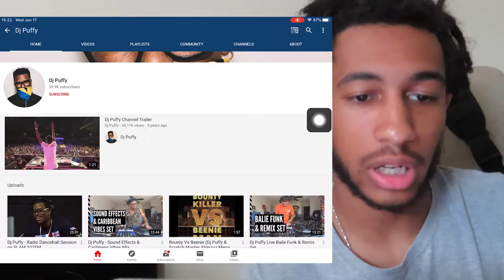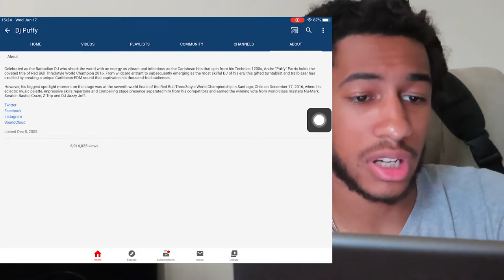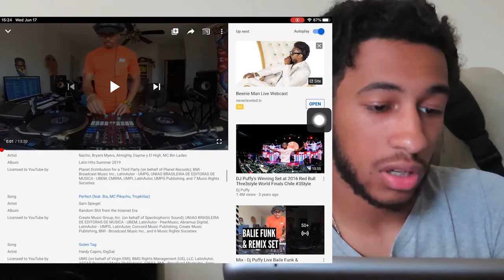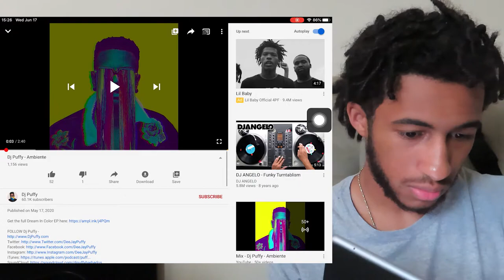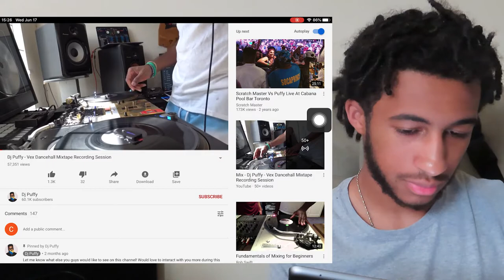Channel Feature: Dj Puffy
Dj Puffy has a mix for your next party and your next picnic!
Dj Puffy: